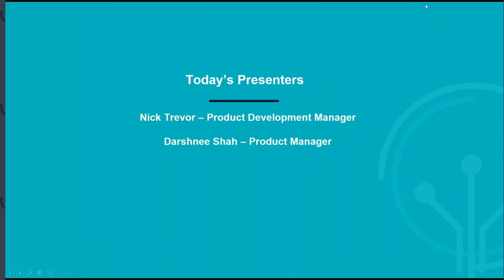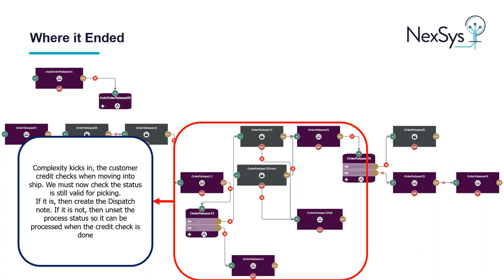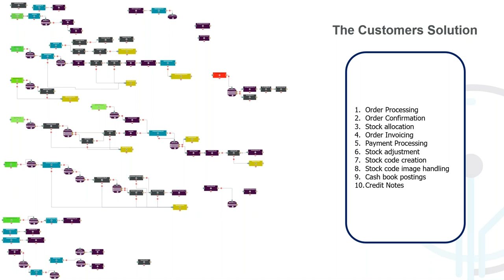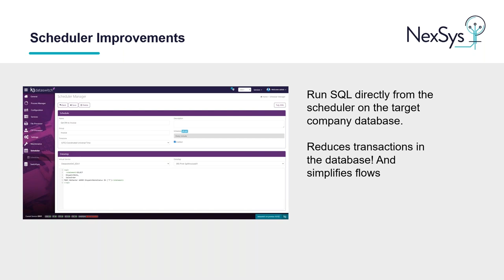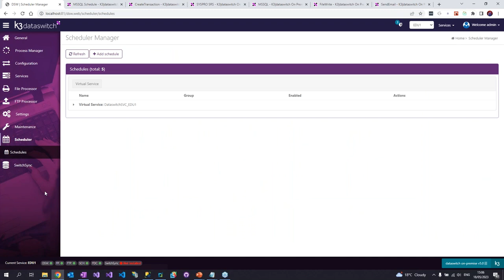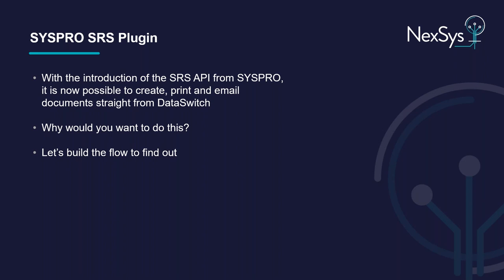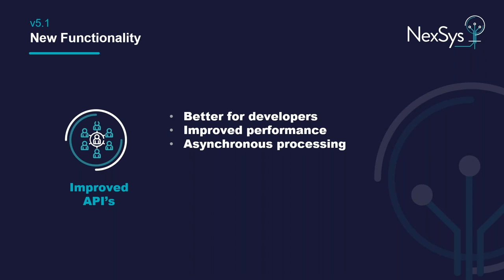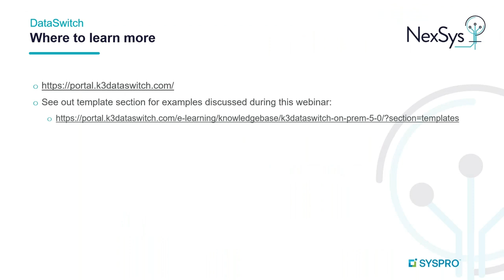Automation and integration - an update on DataSwitch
80% of UK manufacturers believe industrial digital technologies will be a reality in their business by 2025.  Almost 50% of NexSys customers have already progressed their digital journey by embracing DataSwitch to automate business processes and integrate key systems.  Digitising or digitalising?
- hear how other companies have leveraged DataSwitch to solve business problems
- learn about the latest updates in the toolkit
- get a sneak peek into what is cooking in the DataSwitch development kitchen